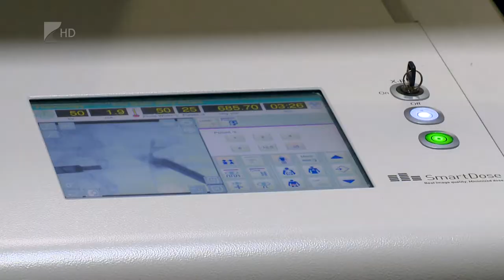Csúcstechnológiájú eszközök - Kölcsey Tv